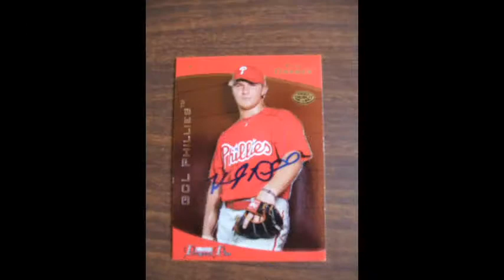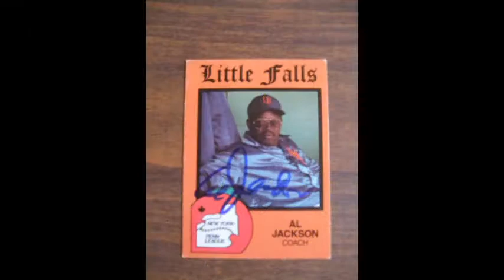Ten card purchase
10 autograph purchase. Sean Huyck package came in, probably next vid. Mute the music if you want. It's terrible.